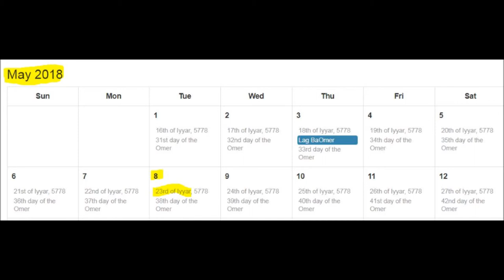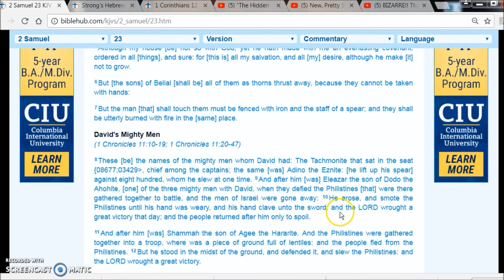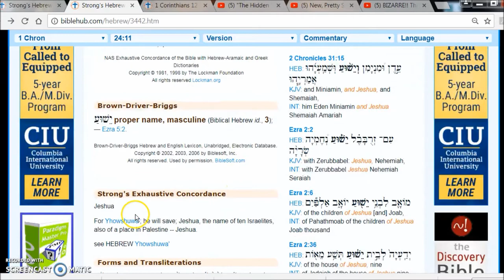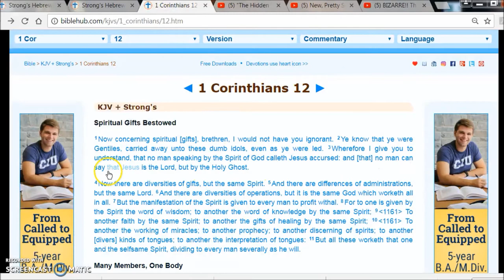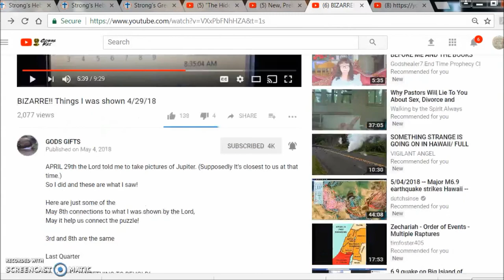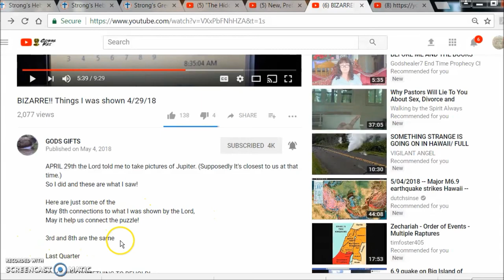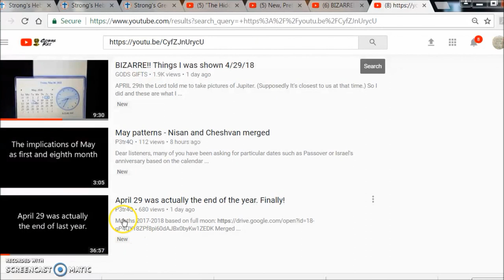Victory Day... I Pray, I Pray!!!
Apparently the next watch period, I emphasize, WATCH period, not rapture date, is tomorrow thru Tuesday the 8th.

Stay on the wall and pray to be accounted worthy...just in case. Remember that watchmen are supposed to warn of all things they see coming. These can be warnings that lead up to the time we are all waiting for!

All songs downloaded are free for use via YT music under Creative Commons use